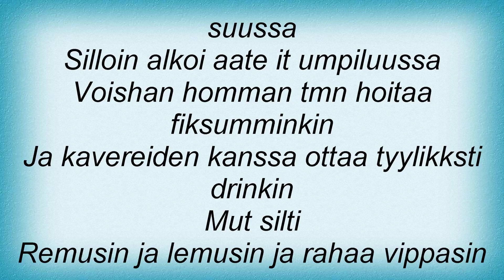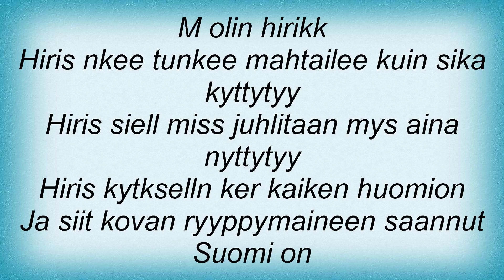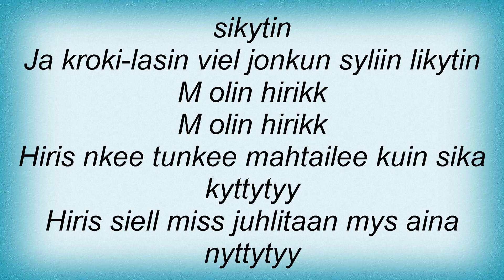Klamydia - HР“С“Р’В¤irikkР“С“Р’В¶ Lyrics